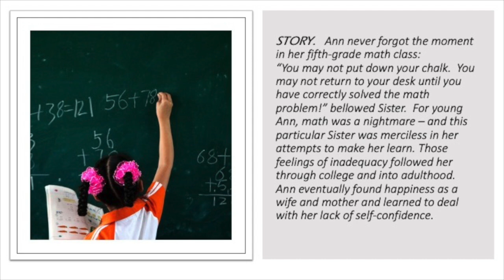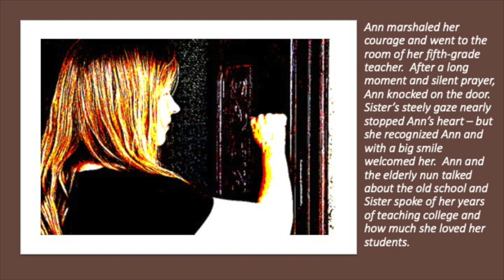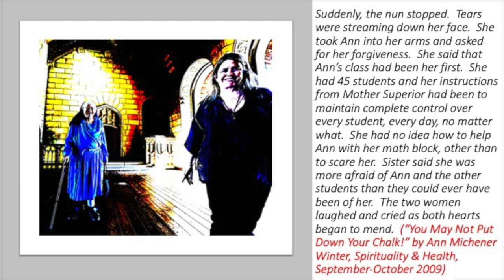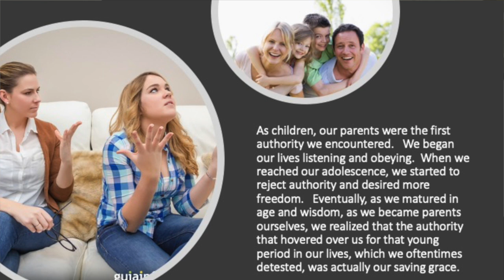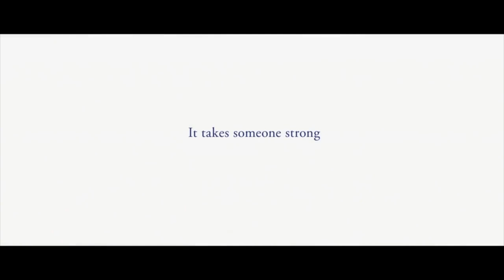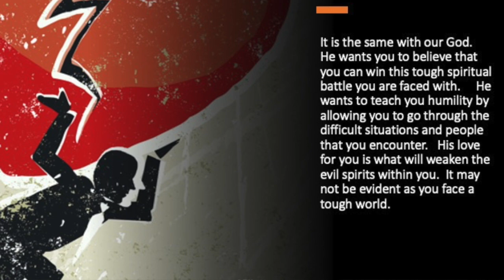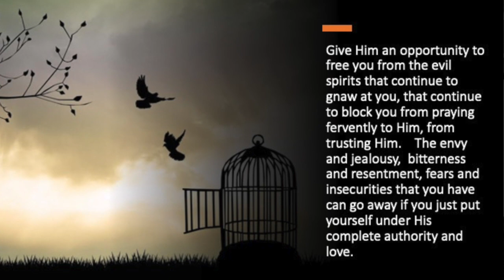ONLY BY GRACE REFLECTIONS - Comments From the Chair 31 January 2021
TOPIC: HAVE YOU EXPERIENCED TOUGH LOVE BEFORE?

In today’s gospel reading (Mark 1:21-28), Jesus enters a synagogue and preached with authority and showed His divine authority when he exorcised a man possessed by an evil spirit. These leave his listeners amazed.

As children, our parents were the first authority we encountered. God’s authority over us is what will also prevent us from giving up our souls to the evil spirits that try to weaken our faith.

[VIDEO –  P&G 'Thank You, Mom' Campaign Ad: "Strong" (Rio 2016 Olympics)
From Cause Marketing